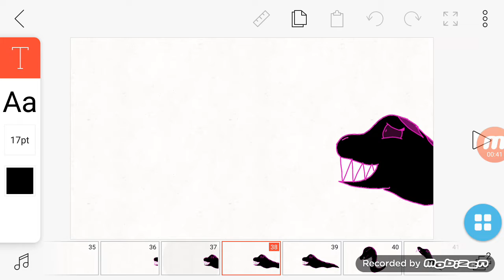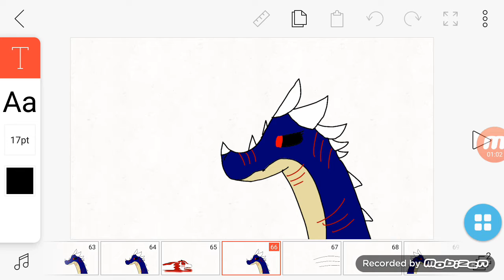Me and cobra part 4